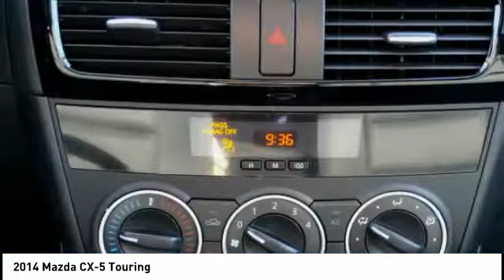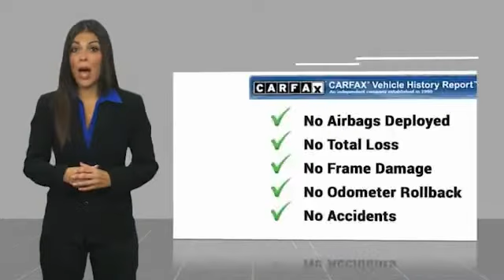2014 Mazda CX-5 Orange CA U33806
2014 Mazda CX-5 Touring

1400 North Tustin Ave.

Don't miss this 2014 Mazda CX-5. It's equipped with great features. You'll want to take this vehicle home. Make a great choice today.